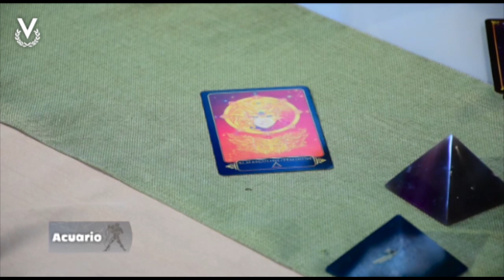Acuario - 21_04_2023 - Los Astros